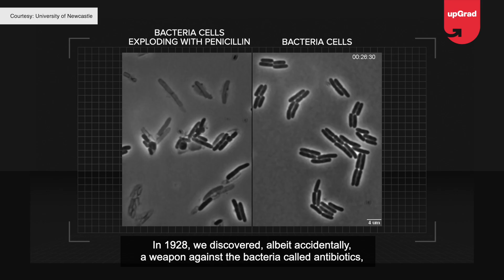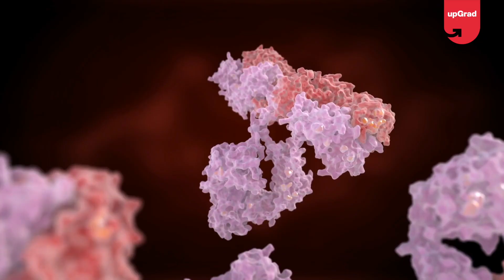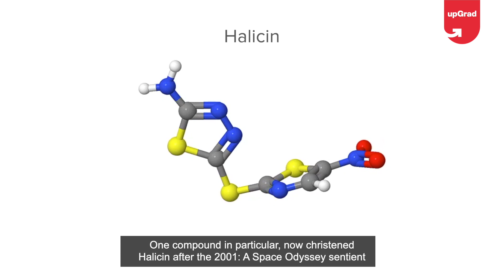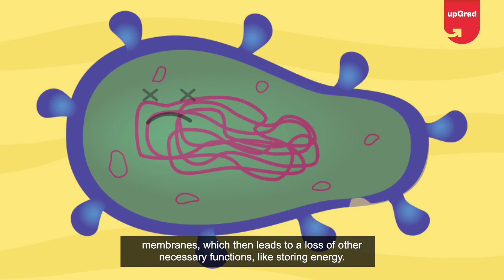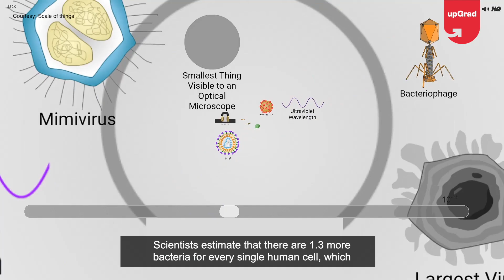The Future of Fighting Superbugs | upGrad - Future Forward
Have no fear A.I. is here! Artificial intelligence is now leading the battle against superbugs.

🟢 Get industry-updated insights every week from domain experts - Check out our free masterclasses
🟢 Wish to get started with your upskilling journey? Schedule a free counselling session